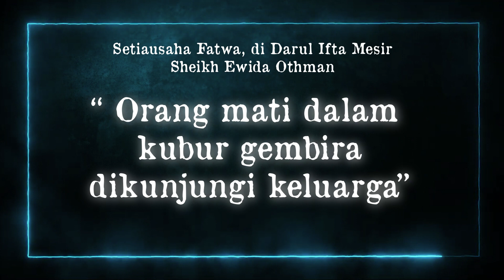ORANG MATI DALAM KUBUR GEMBIRA DIKUNJUNGI KELUARGA